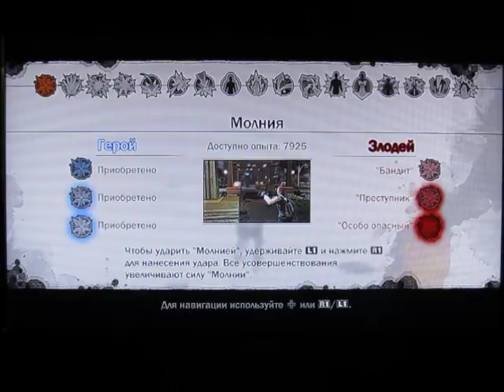inFamous Все способности Часть 1 (Герой)